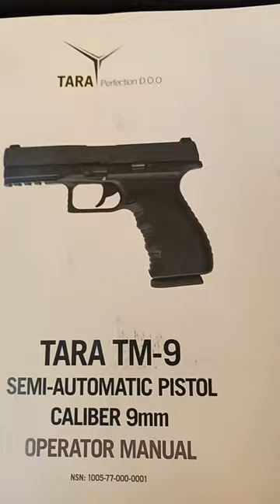edc My new love tara perfection good trigger